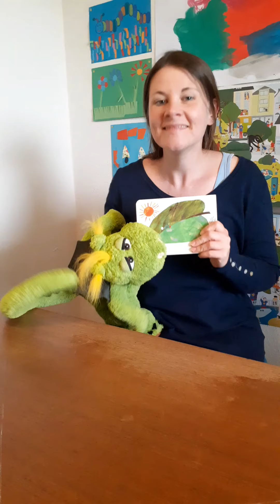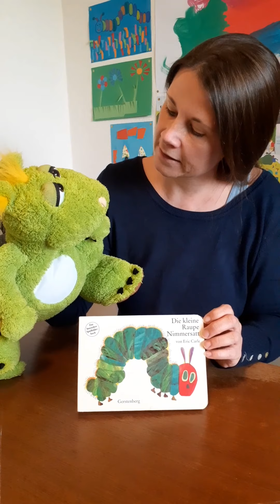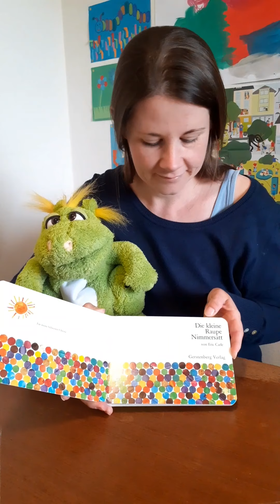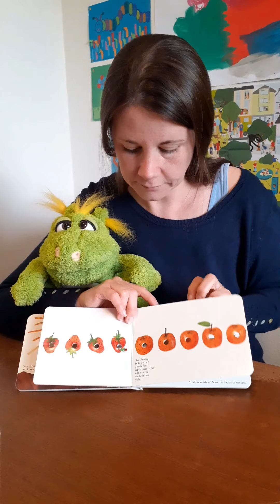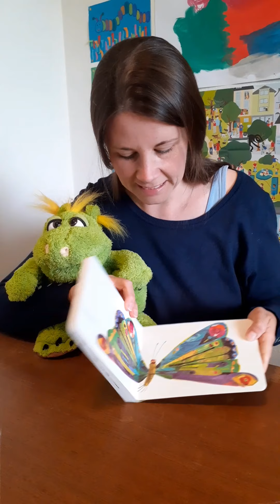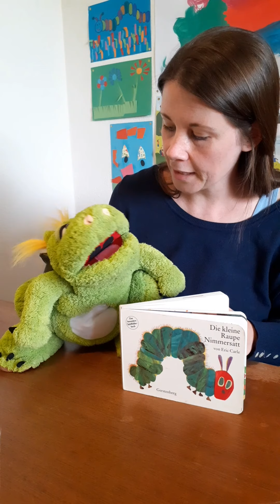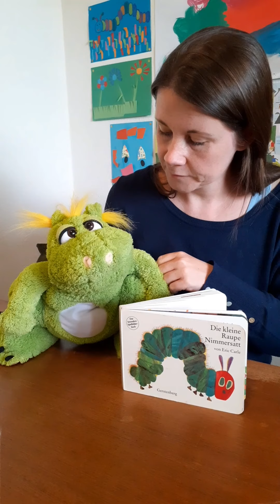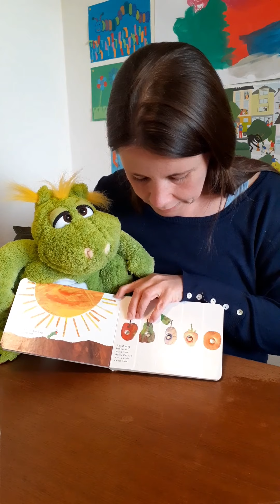Vorlesestunde "Die kleine Raupe Nimmersatt"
Wochentage und Obst mithilfe der kleinen Raupe spielerisch lernen